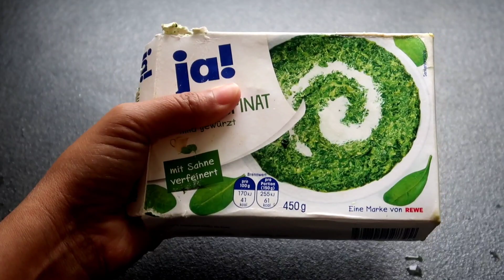Palak Chicken | Palak Chicken Recipe | Chicken Palak Kadai | Spinach Chicken Recipe | My Kitchen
Today i am sharing palak chicken recipe(palak aur chicken recipe,spinack chicken recipe,kadai palak chicken recipe)in a very simple and quick way which can be taken with rice,roti or parathas.This is very healthy and perfect for winter season,though it can be taken in any season,hope you will like this.

Please do write your COMMENT this is the only way by which we can get our feedback which help us to improve and grow...
please feel free to suggest if any.

Thanks.